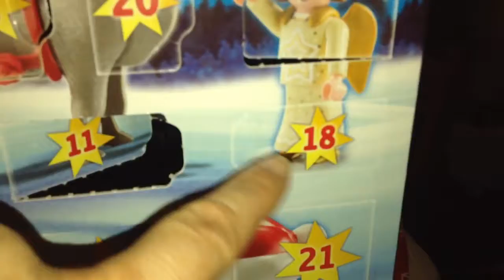December 18th on the Playmobil Advent Calendar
Opening Playmobil Advent Calendar Day 18 via YouTube Capture